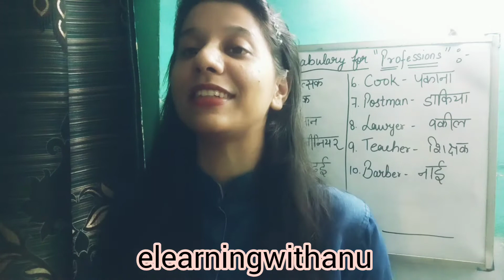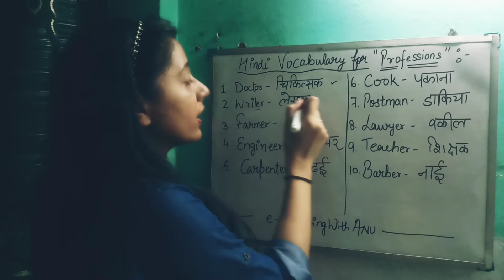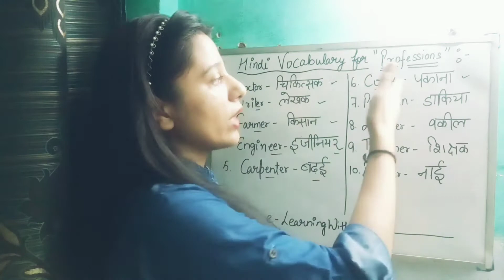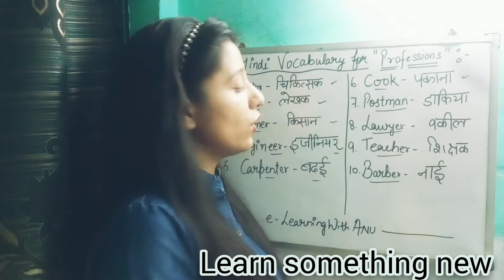Hindi Vocabulary words for Profession||General English||e-Learning with ANU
HYE EVERYBODY
in this video i am providing some words which are related to profession then also explain its Hindi meaning
PLEASE VISIT TO MY CHANNEL FOR DAILY UPDATE
THIS VIDEO IMPORTANT  FOR VARIOUS EXAMS:
VISIT MY THIS PLATFORM ALSO:-
my telegram channel name is:- UPSC,PCS,SSC MISSION...👍